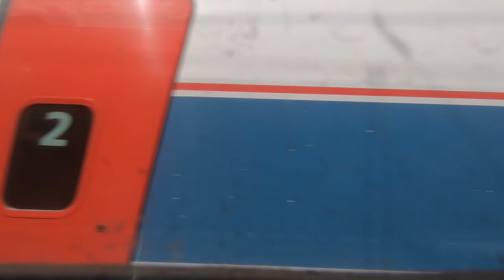ЭД4М-0328, маршрут: Москва - Захарово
г. Москва, Электросталь
ТЧ-4 Железнодорожная